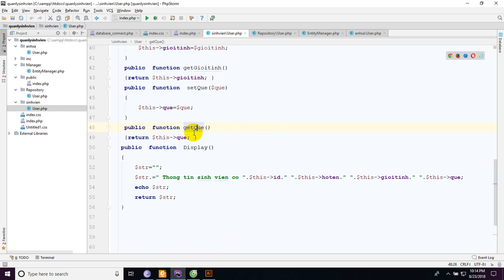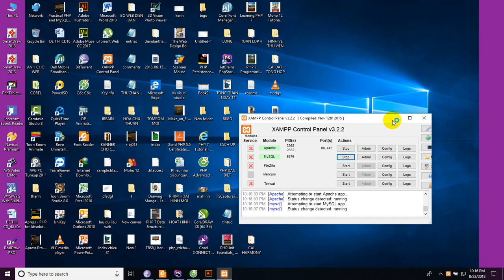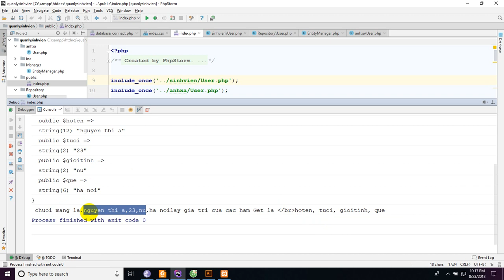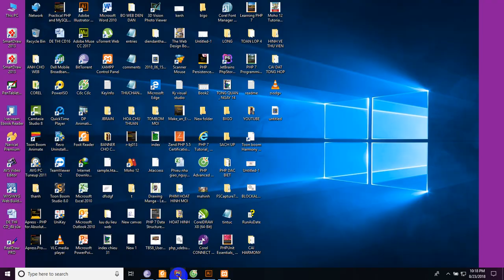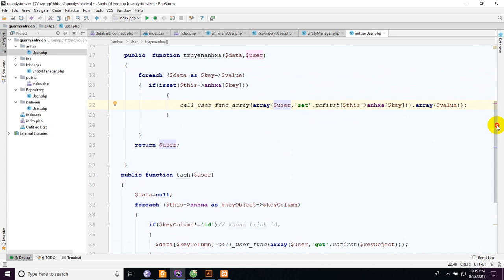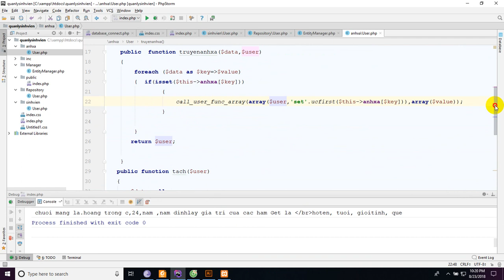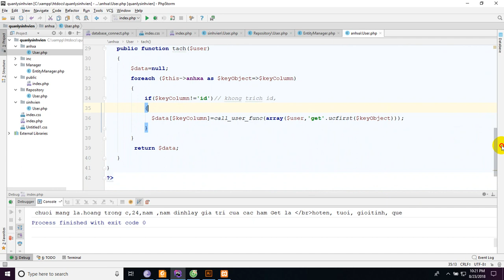Bài 18. Ánh xạ Maping lấy dữ liệu ra từ Instant (Object) của class